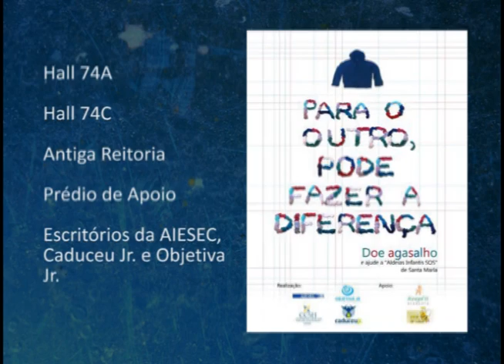Repórter TV Campus - Campanha do Agasalho 2012